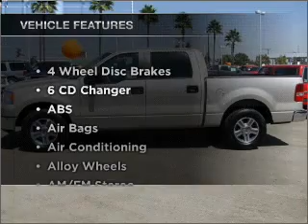2007 ford f-150 supercrew - Sunrise Ford Fontana CA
Year: 2007
Make: ford
Model: f-150 supercrew
Trim: 4x2 styleside 5.5 ft. box 139 in. wb
Engine: 5.4 liter 8 cylinder sohc
Transmission:
Color: beige
Mileage: 52147
Address:
16005 Valley Blvd.
Fontana